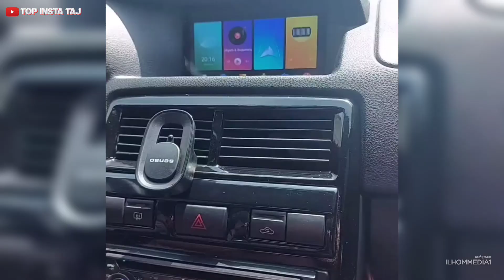Топ видиохои нави сино кокул | Чои кори сино ёфт шид бин срочно чи гап шид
Топ видиохои нави сино кокул | Чои кори сина ёфт шид бин срочно чи гап шид